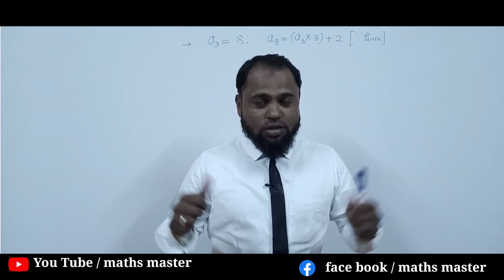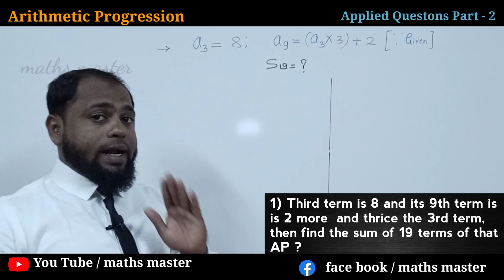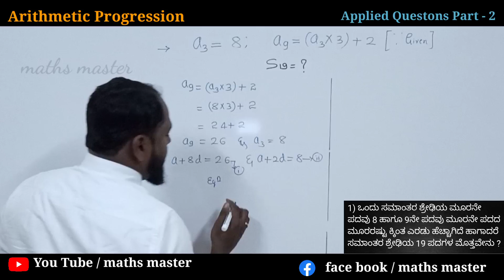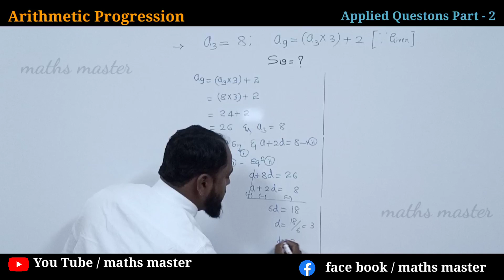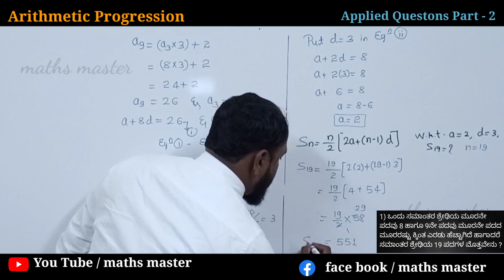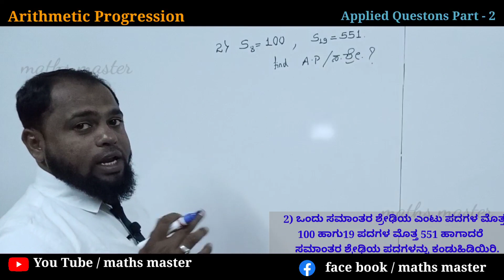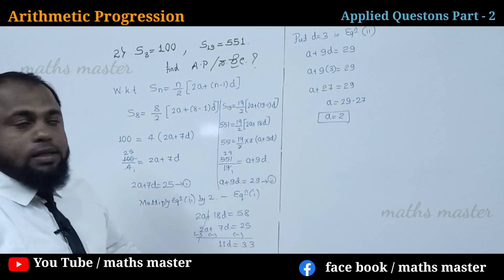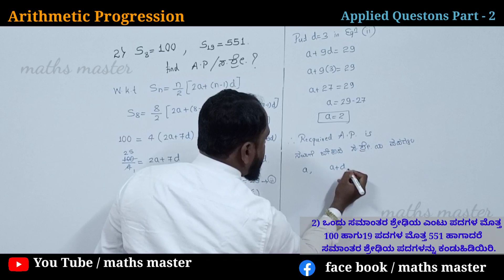master Arithmetic Part -2 Progression Applied Questions ಸಮಾಂತರ ಶ್ರೇಢಿ ಭಾಗ -2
@maths master Arithmetic Part -2 Progression Applied Questions

 ಸಮಾಂತರ ಶ್ರೇಢಿ ಭಾಗ -2 ಅನ್ವಯಿಕ ಪ್ರಶ್ನೆಗಳು ,5ಅಂಕದ ಪ್ರಶ್ನೆಗಳು,
ಈ ಹಿಂದೆ ವಾರ್ಷಿಕ ಪರೀಕ್ಷೆಯಲ್ಲಿ ಕೇಳಲಾದ ಪ್ರಶ್ನೆಗಳನ್ನು ಬಿಡಿಸಲಾಗಿದೆ.

 1)ಸಮಾಂತರ ಶ್ರೇಢಿ ಭಾಗ -1,
Applied Questions on Arithmetic
Progression Part -1